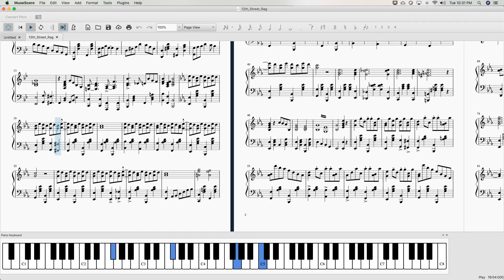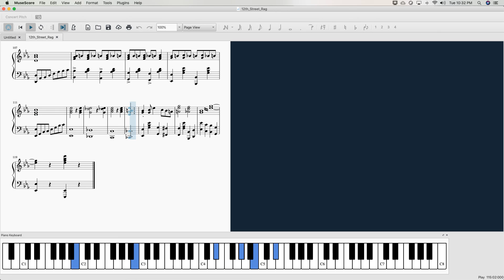12th street rag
Adapted and arranged from player piano recordings, sheet music, and a street musician in Olvera Street in Los Angles CA